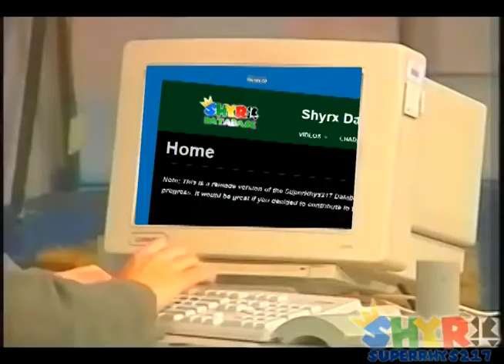[YTP] PIRATE AND YOU DIE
Here's a filler YTP until I get actual ideas for videos